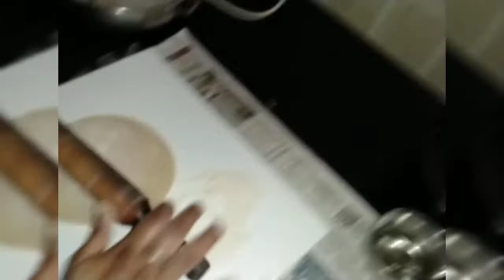Bell SHAPED soft ROTI ll super soft ROTI ll.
Today's recipe is soft ROTI . A cooking video . how to make super soft ROTI.
wheat flour
Salt
hot water
oil